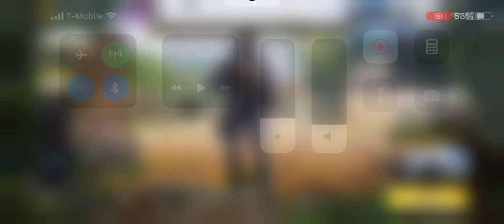No Mercy On Call Of Duty Mobile